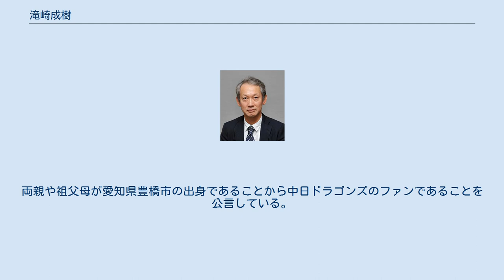滝崎成樹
滝崎 成樹（たきざき しげき、1962年8月18日 - ）は、日本の外交官。
外務省アジア大洋州局長を経て、内閣官房副長官補兼国家安全保障局次長。
 茨城県出身。
茨城県立水戸第一高等学校を経て、1984年外務公務員採用上級試験合格。
1985年東京大学法学部第2類（公法コース）卒業、外務省入省。
経済局、在外研修(米国)を経て、1992年外務省条約局国際協定課課長補佐。
1996年在パキスタン日本国大使館一等書記官。
在英国日本国大使館勤務、外務副大臣秘書官事務取扱等を経て、2003年外務省アジア大洋州局南東アジア第二課長。
2006年外務省総合外交政策局国連政策課長。
 2008年外務省大臣官房中曽根弘文外務大臣秘書官事務取扱。
2009年外務省総合外交政策局安全保障政策課長。
2010年在アメリカ合衆国日本国大使館公使（広報文化班）。
2011年外務省大臣官房人事課長。
2014年外務省大臣官房参事官兼アジア大洋州局、アジア大洋州局南部アジア部。
 2015年外務省大臣官房参事官兼大臣官房（伊勢志摩サミット・広島外相会合準備事務局長）、経済局。
2016年外務省大臣官房審議官兼アジア大洋州局、アジア大洋州局南部アジア部。
2017年外務省アジア大洋州局南部アジア部長。
2019年外務省アジア大洋州局長。
2020年内閣官房副長官補兼国家安全保障局次長。
両親や祖父母が愛知県豊橋市の出身であることから中日ドラゴンズのファンであることを公言している。